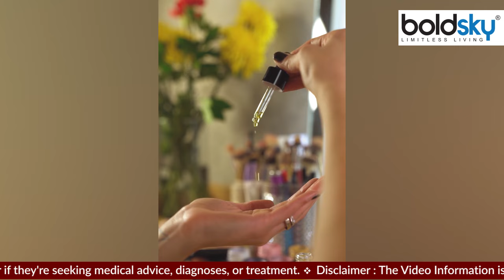चेहरे पर सीरम लगाते समय न करें ये गलती | Face Par Serum lagane Ka Sahi Tarika | Boldsky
अभी भी कई लोगों के ल‍िए फेस सीरम एक नया उत्‍पाद है। क्रीम के मुकाबले ये उतना पॉपुलर नहीं है। आसान शब्‍दों में समझें, तो सीरम एक हल्‍का माॅइश्चराइजर होता है। इसे त्‍वचा पर लगाने के बाद आपको एहसास नहीं होगा क‍ि आपने कुछ लगाया है। वॉटर बेस्‍ड होने के कारण ये त्‍वचा में झटपट एब्‍सॉर्ब हो जाता है। त्‍वचा में नमी बढ़ाने और एज‍िंंग साइन्‍स कम करने के अलावा भी फेस सीरम के कई फायदे हैं। हालांक‍ि ये आपकी त्‍वचा के ल‍िए तभी फायदेमंद है जब आप इसे सही तरीके से लगाएं। कई लोग फेस सीरम लगाते समय गलत‍ियां करते हैं, ज‍िससे त्‍वचा पर बुरा असर पड़ सकता है। चलिए बताते हैं कि चेहरे पर सीरम लगाते वक्त क्या न करें

Face serum is still a new product for many people. It is not as popular as compared to cream. In simple words, serum is a light moisturiser. After applying it on the skin, you will not feel that you have applied anything. Being water based, it gets absorbed quickly into the skin. Apart from increasing moisture in the skin and reducing aging signs, face serum has many benefits. However, it is beneficial for your skin only when you apply it properly. Many people make mistakes while applying face serum, which can have a bad effect on the skin. Let's tell what not to do while applying serum on the face